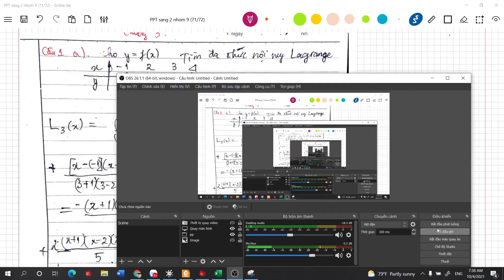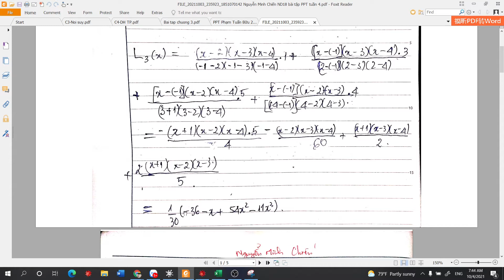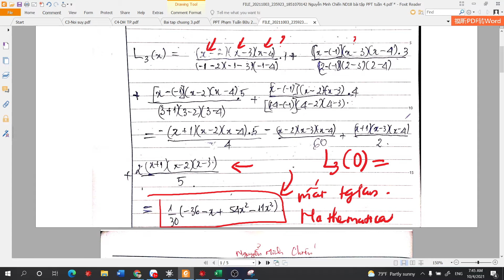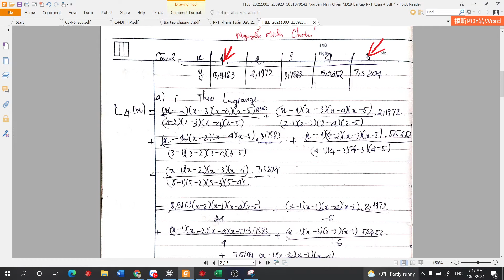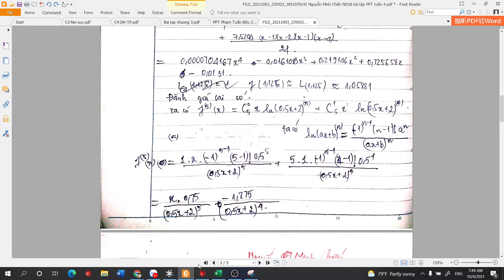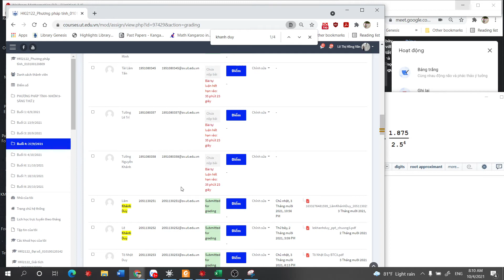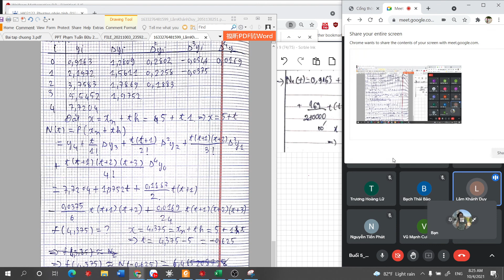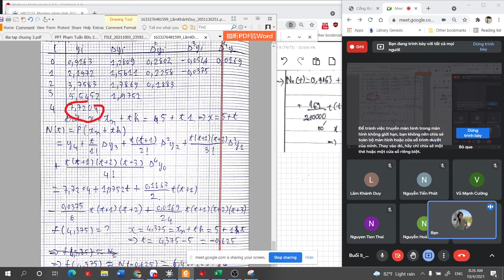PPT. Bài tập Nội suy đa thức Lagrange, Newton